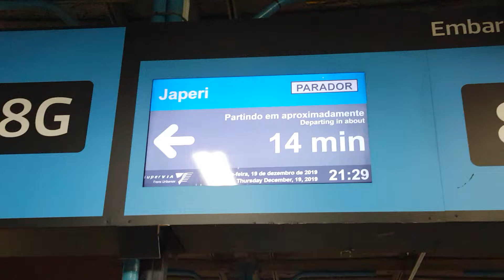Supervia - Série 500 ER 521/524 Central x Piedade (Parador Japeri).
Parador Japeri / Carro E1501a do 521.